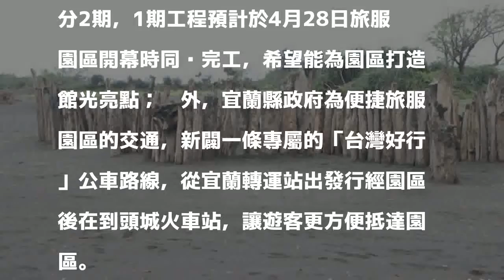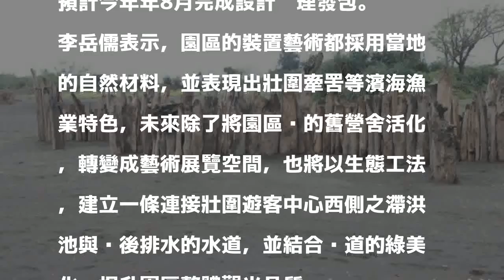蘭陽溪口生態魅力園區 助壯圍旅遊服務園區打造觀光亮點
〔記者林敬倫／宜蘭報導〕宜蘭縣政府規劃「蘭陽溪口生態魅力園區」計畫，工程分2期，1期工程預計於4月28日旅服園區開幕時同步完工，希望能為園區打造館光亮點；另外，宜蘭縣政府為便捷旅服園區的交通，新闢一條專屬的「台灣好行」公車路線，從宜蘭轉運站出發行經園區後在到頭城火車站，讓遊客更方便抵達園區。

發表評論評論如下。